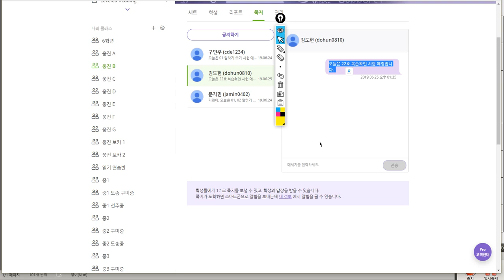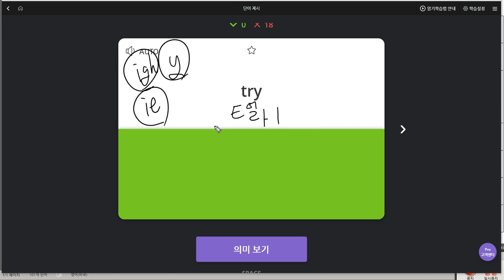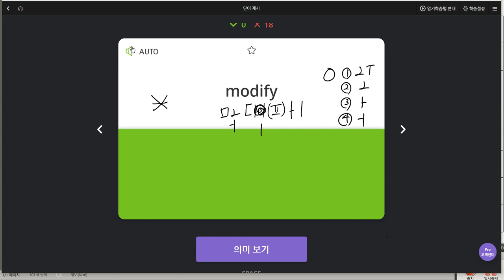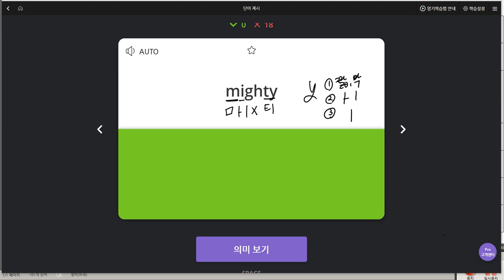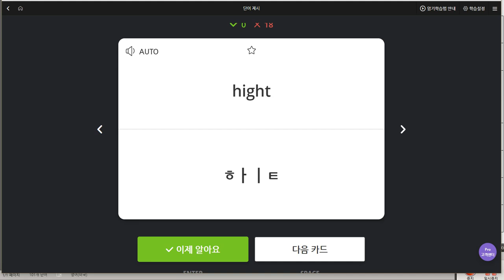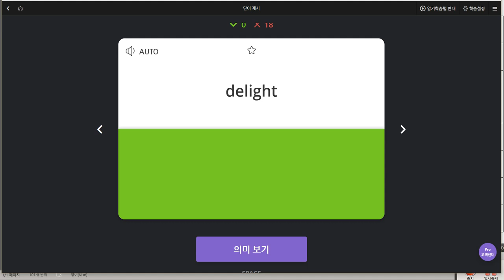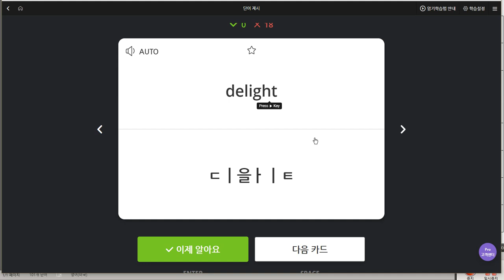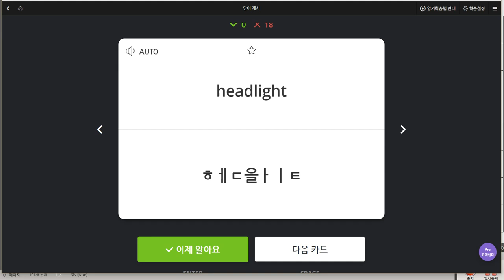김도헌 2019 06 25 일대일